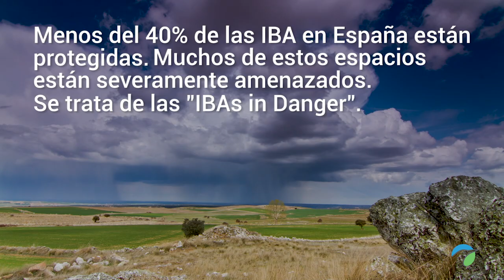¿Qué son las IBA?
Las Áreas de Importancia para la Conservación de las Aves y la Biodiversidad es un concepto creado y desarrollo hace más de 30 años por BirdLife International. Los espacios que se declaran IBA son identificados mediante criterios acordados por investigadores y expertos y, aunque no se trata de una figura de protección oficial, se tienen a menudo en cuenta tanto en sentencias judiciales como por parte de las administraciones a la hora de designar nuevos espacios protegidos. Cientos de voluntarios se encargan de informar y alertar de las múltiples amenazas que pueden afectar a los valores por los que se identificaron estos espacios.

¿Te apasiona la naturaleza y quieres ayudar a protegerla?